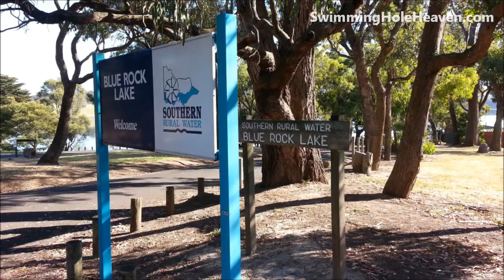Swimming in Blue Rock Lake in Gippsland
Swimming in Blue Rock Lake on the Tanjil River near Willow Grove in Gippsland (south-east Victoria) in Australia.  One of the locals was feeling a bit glum, but I think I cheered him up.  Video taken on a calm and crisp mid-summer morning.